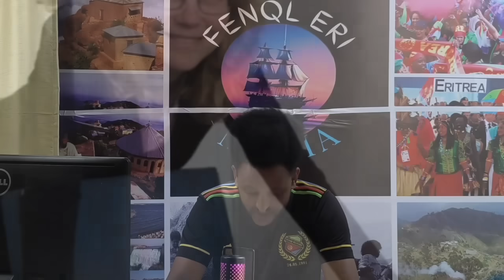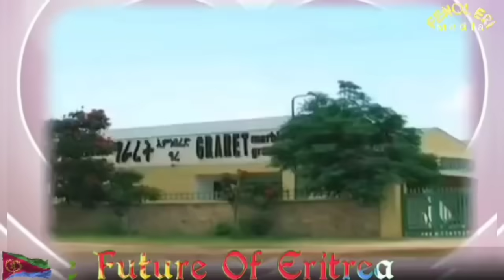ዘሕጉስ ዜና ካብ ኤርትራ ተዘርጊሑ።ኣጽዋር ዝጽዓነት መርከብ፧ ሃይለማርያም ፈተነ ንኤርትራ፧ ዜናታት ሰኑይ 4 ሕዳር 2024